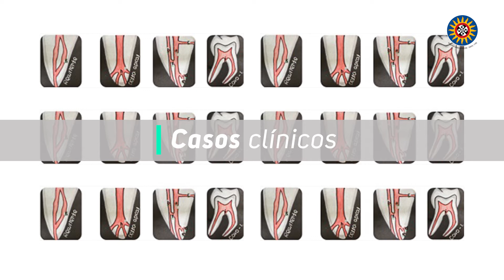Presentación espacio Académico académico de Endodoncia Santoto